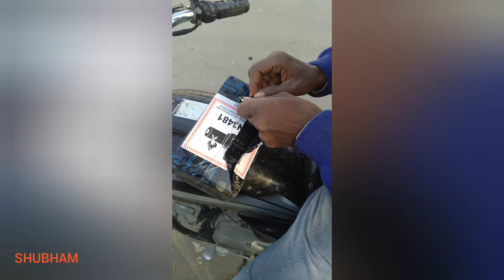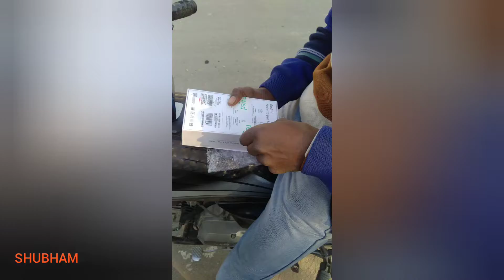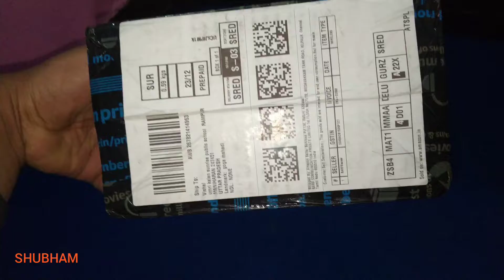Redmi not 10 pro max /Taking delivery form Amazon | Unboxing by delivery boy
unboxing by DILEVRY boy,
mobile phone